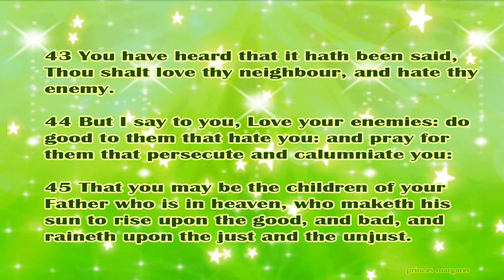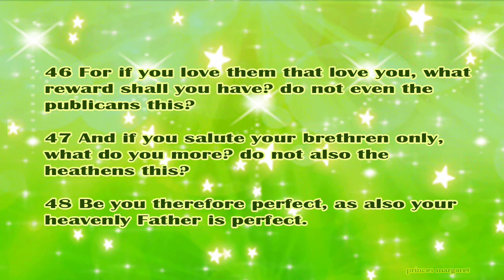Daily Bible Verse February 24, 2024 Matthew 5: 43-48 God's Word Bible Reading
43 You have heard that it hath been said, Thou shalt love thy neighbour, and hate thy enemy.

44 But I say to you, Love your enemies: do good to them that hate you: and pray for them that persecute and calumniate you:

45 That you may be the children of your Father who is in heaven, who maketh his sun to rise upon the good, and bad, and raineth upon the just and the unjust.

46 For if you love them that love you, what reward shall you have? do not even the publicans this?

47 And if you salute your brethren only, what do you more? do not also the heathens this?

48 Be you therefore perfect, as also your heavenly Father is perfect.